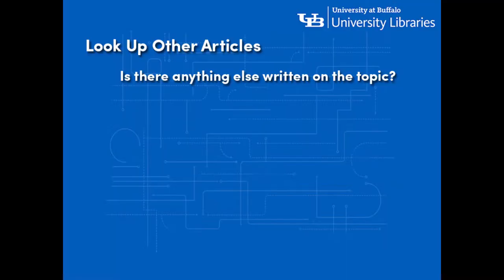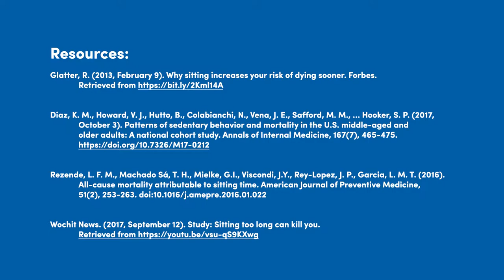Fact or Fake? REVEAL - If you sit for more than 11 hours...